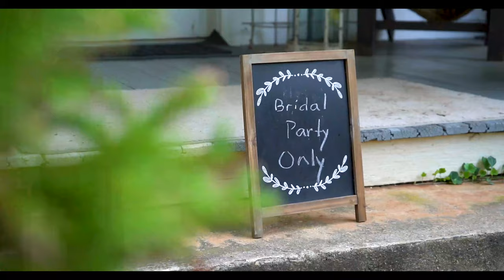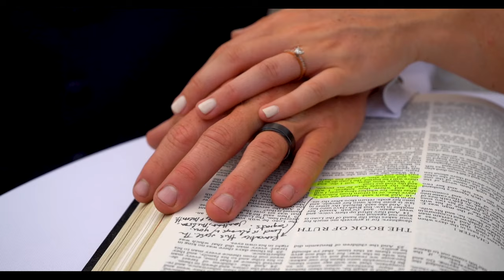Andrew and Callie Wedding Film Trailer-July 2019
Preview of Andrew and Callie's Wedding Film